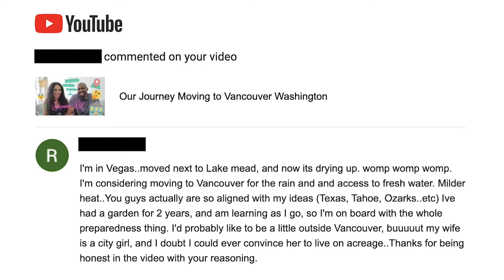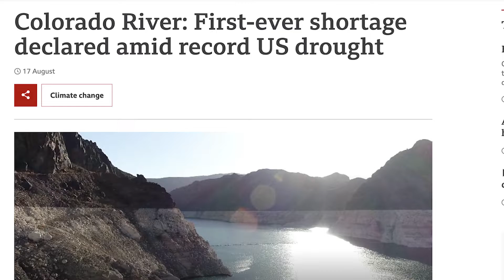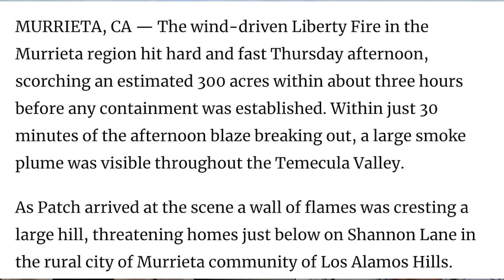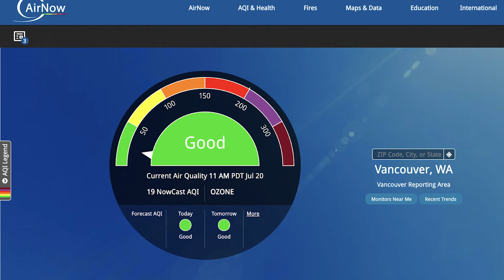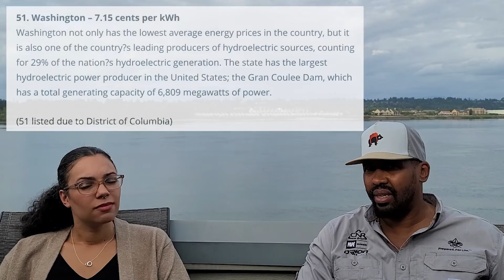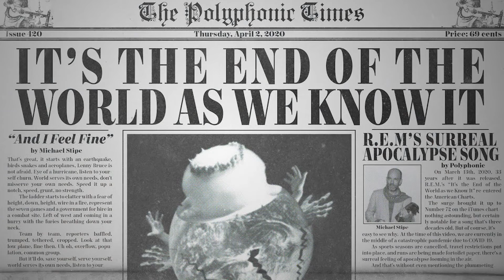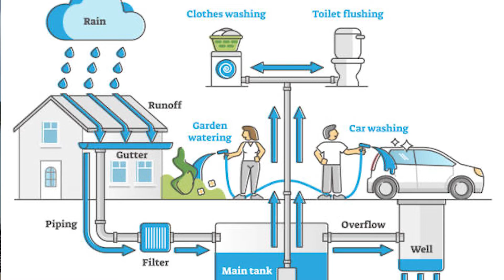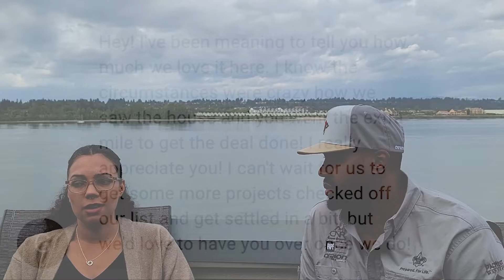Climate Migration | Relocating to the PNW | Droughts, Floods, & Fires, Oh My!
Flooding... Fires... Droughts & Water restrictions... Sea level rise... Everybody knows these events are on the rise, and in this special episode, we address the main reasons why you may want to consider The PNW & Vancouver, WA as your next home... - Hal

📣  Ready to start the conversation about moving to Vancouver Washington?

If you've decided on Vancouver, join Jarret & I in our local community FB Group "Vancouver Talk" for water-cooler type conversation about what's going on in Vancouver

Hal Byrd, REALTOR® with eXp Realty

I absolutely love helping people find home! If you are moving within or relocating to SW Washington, I'm happy to guide and support you through the journey.

Reach out day/nights/weekends (24 hrs), I am here for you!

If You'd Like Hal to Spotlight Your Greater Vancouver/ Portland Area Property or Business, reach out